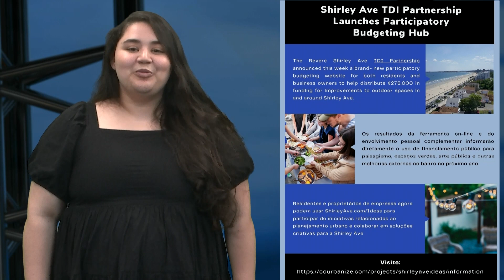The Revere Shirley Ave TDI Partnership - Portuguese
* This version is in Portuguese *

This week The Revere Shirley Ave TDI Partnership announced a brand new participatory budgeting website for both residents and business owners to help distribute $275,000 in funding for improvements to outdoor spaces in and around Shirley Ave.

Those wishing to learn more about TDI and the Shirley Ave partnership can